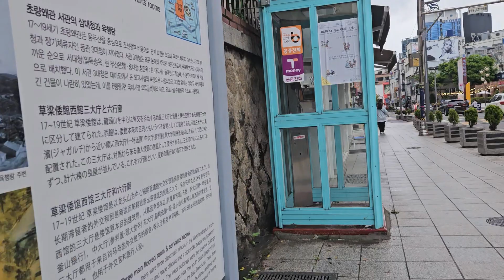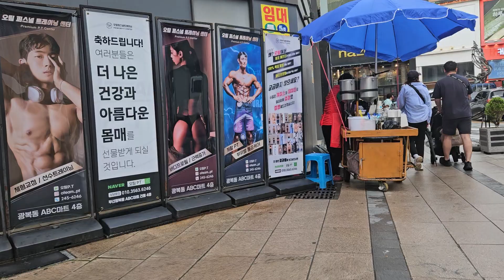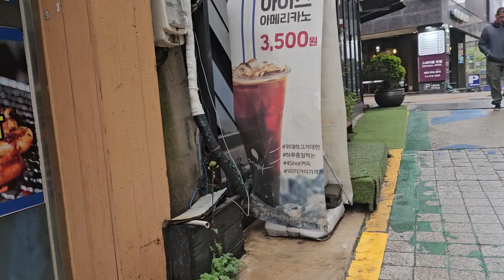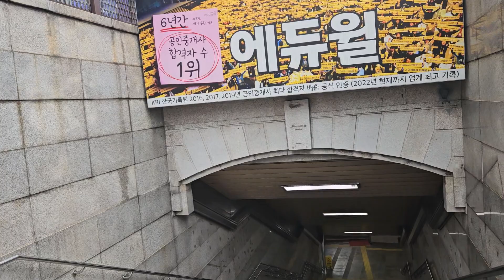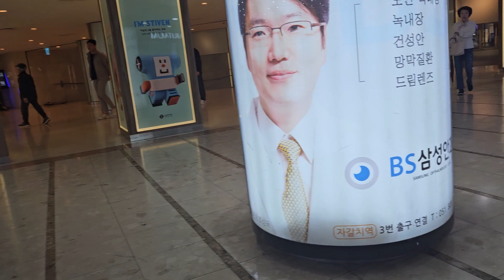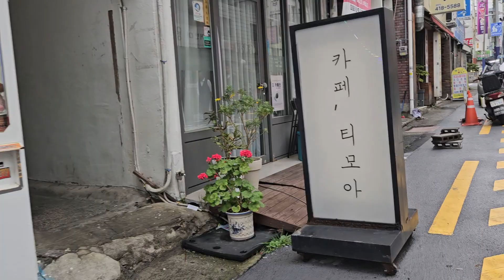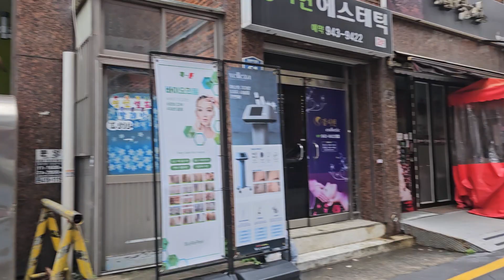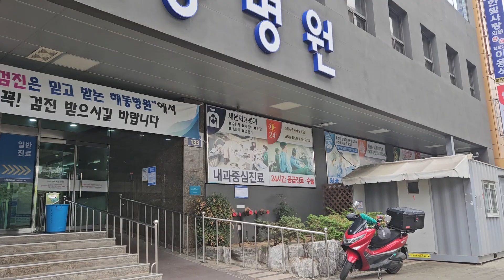7-1 부산 영도섬 한바퀴 걷기완주 - 룻데백화점 광복점 출발 및 도착 (7-1 롯데광복점에서 ~ 영도 해동병원 앞까지) (24. 4. 21)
※ 유튜브 방침에따라

    60대 이상  노년에는 이성과 육식을 멀리하고 하루두끼 식사와  생채식을 기본 식단으로 하여  정직하고  절제된 생활과  봉사의 삶을  통하여 무사고, 무병을  유지하여  자유민주 대한민국과  지역사회에  기여하는 행동이  최고의 선 이며  신이 원하시는 삶 인 것입니다

1) 부산지하철이나 대중교통을 이용하여 가볼만한 부산의 숨어있는 명소를  찾아가는 길 을  소개
2) 부산지역내 위치한 모든산의  등산(걷기)코스를 세밀하게 동영상 촬영업로드 시켜놓았으며 계속 수정보완 합니다

3)무사고  무병장수 경험지식  상호 토론 및 개인별 체질을 고려  자발적으로 선택하여  실천경험  공유